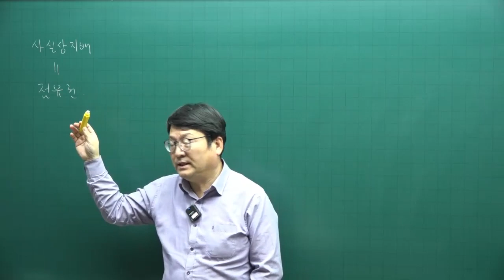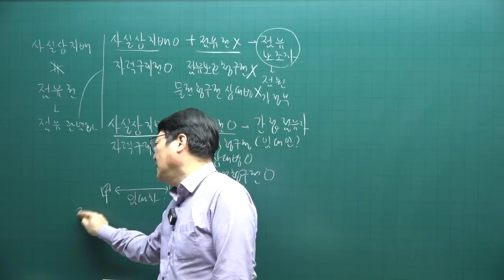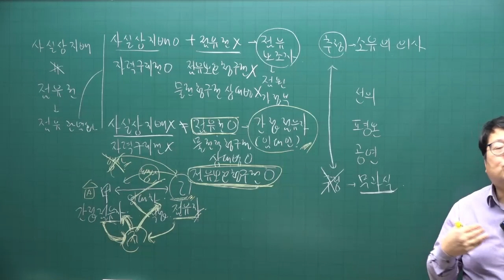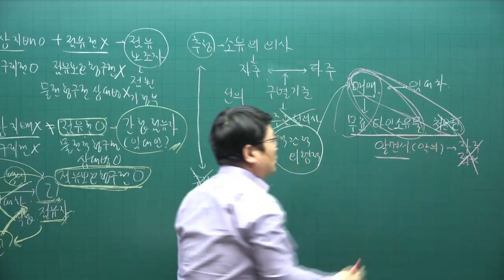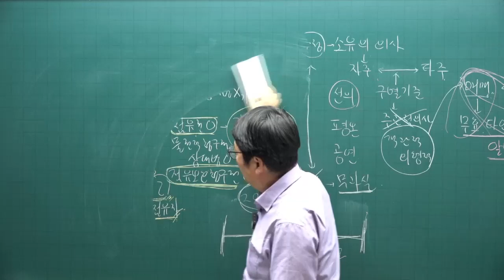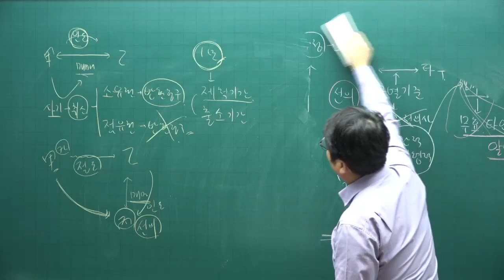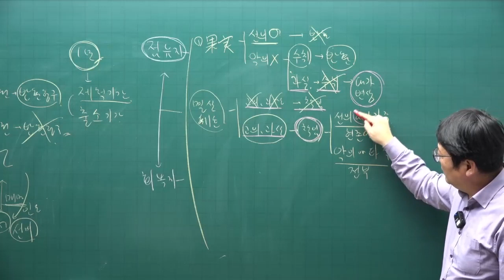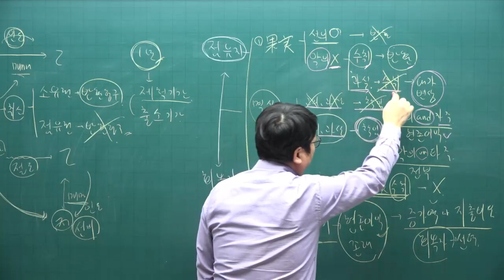[주택관리사 무료인강] 주전무- 주택관리사 시험과목 민법 안영찬 교수 핵심이론 13강